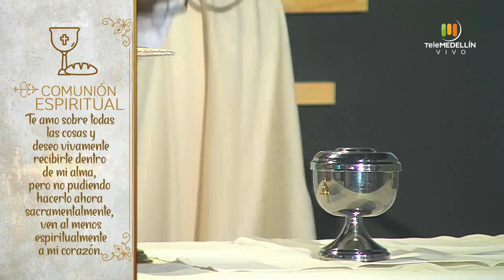SANTA MISA 26 de enero de 2021 [Santa misa] Telemedellín